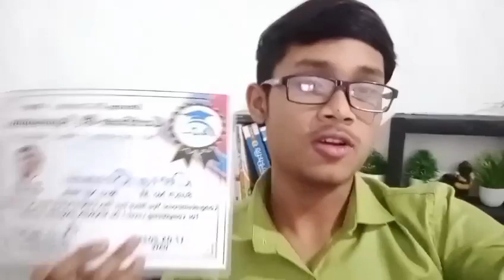Congratulations 🎉 Debraj for Completing 🔥Level 01 🔥of Spoken English Course.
Video from Ajoy Ghosh